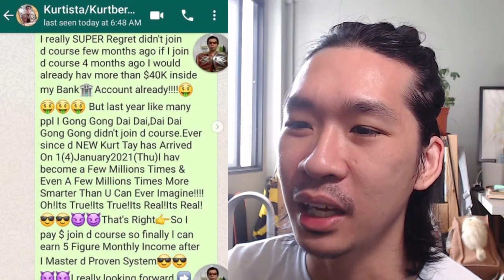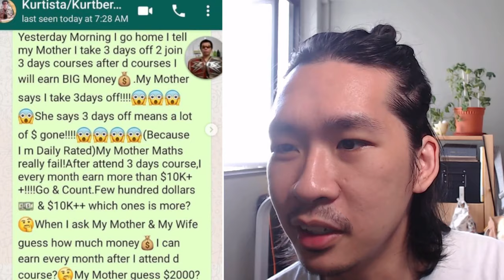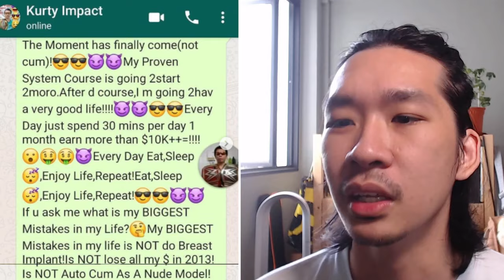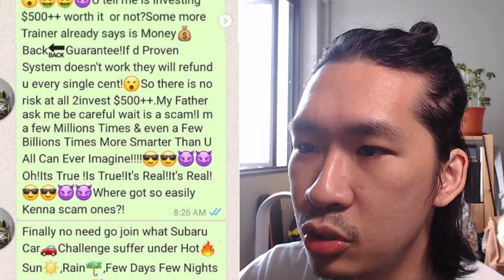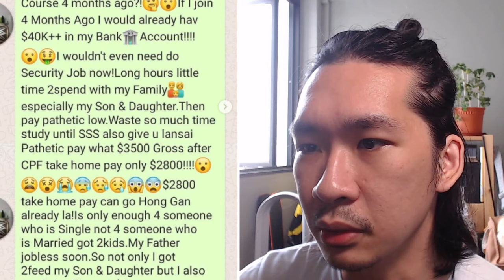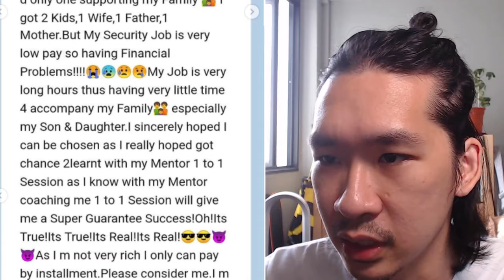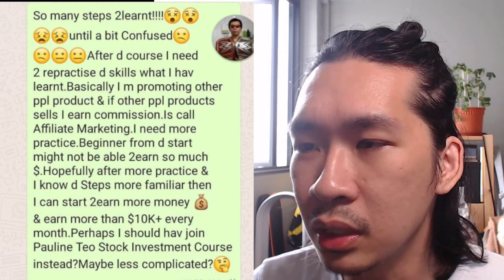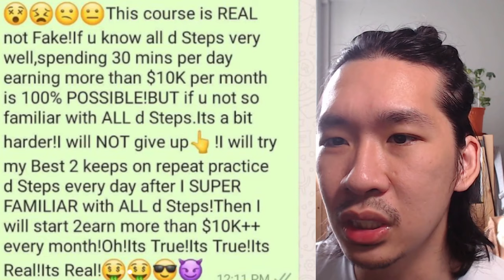Kurt Tay: How someone falls for misleading get rich courses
WARNING: I go through Kurt Tay's Instagram posts and I read everything out, it's VERY LONG. SKIP TO 20:59 TO HEAR MY TAKE.

These scummy misleading courses that upsell their garbage need to stop. It's heartbreaking because for someone like KT, working a security guard gig with very little promising room for career advancement, these courses are probably the only positive, encouraging visions of the future out there. Realistic advice for people is often unpleasant and requires legit blood, sweat, and tears.